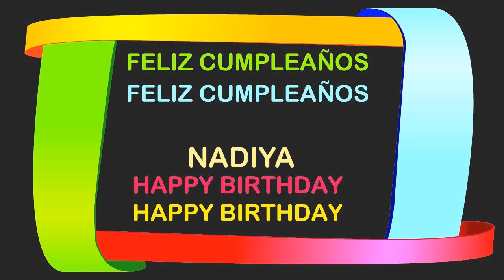Nadiya Birthday Postcards & Postales - Happy Birthday